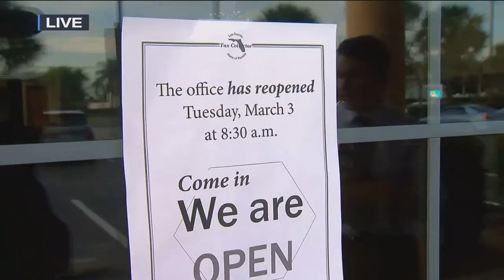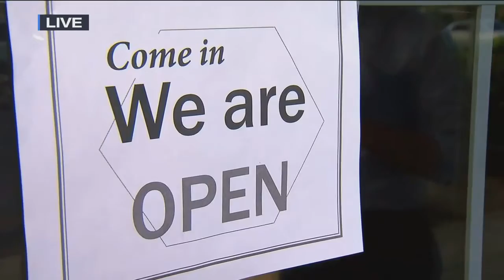Tax Collector's Office to reopen Tuesday after burglary investigation